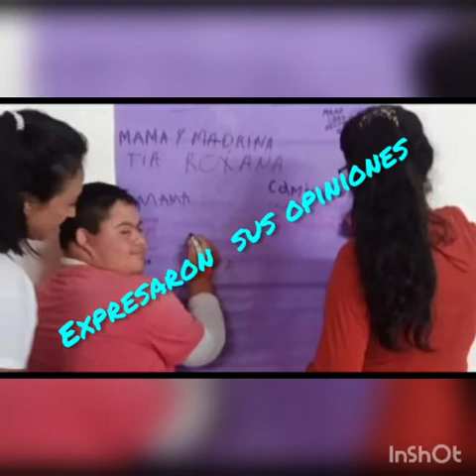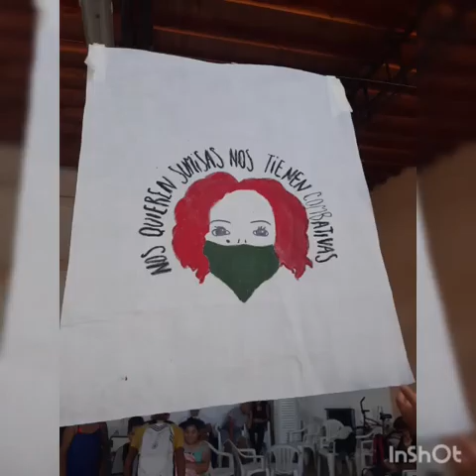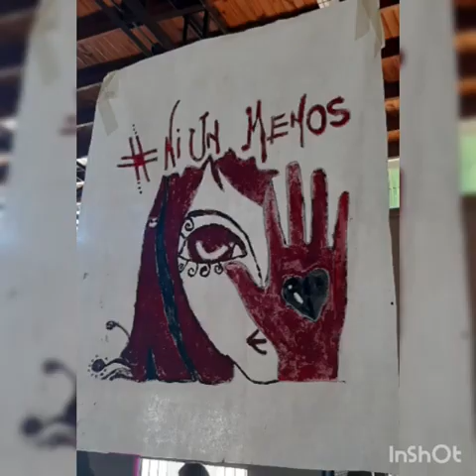Video de CFI n2 🇦🇷 eso no es amor